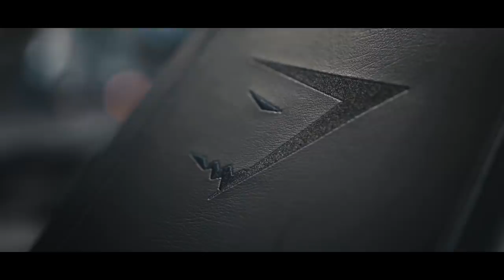GYMSHARK'S $7MILLION GYM FULL TOUR - The Best Gym In The World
🔔 Gymsharks First Multi Million Dollar Gym,  I visit Gymshark HQ as we plan for the future, i also shoot my first Athlete Video